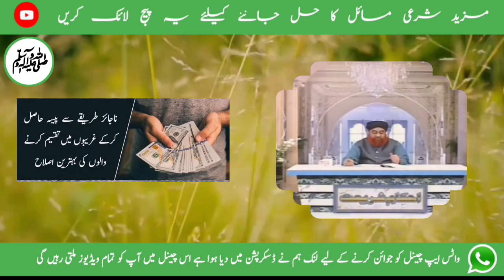Kya Nabi Kareem ﷺ Ko Kainat Ky Zary Zary Ka Ilm Hy? Mufti Muhammad Akmal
Chapters
0:00 Introduction
1:53 Joota chhupaai aur doodh pilaai jaisi
rusoomaat ki sharai hesiyyat
5:01 Chori ki bijli istemaal karne waalon ki behtareen islaah
6:44 Naa jaaiz tareeqe se paisa haasil karke ghareebon mein taqseem karne waalon ki behtareen islaah

    1♥️ نبی کریم ﷺ کو کائنات کے ذرے ذرے کا علم ہے
یہ عقیدہ صحیح یا پھر کفریا ؟

2♥️ جوتا چھپائی دودھ پلائی اور جیسی رسومات کی شرعی حیثیت

3♥️ چوری کی بجلی استعمال کرنے والوں کی بہترین اصلاح

4♥️ نا جائز طریقے سے پیسہ حاصل کرکے غریبوں میں تقسیم کرنے والوں کی بہترین اصلاح